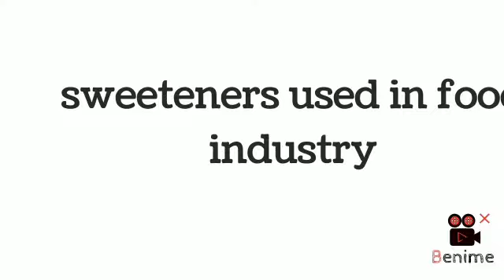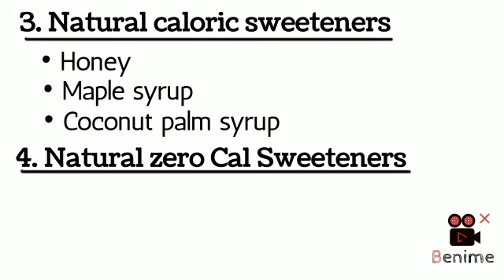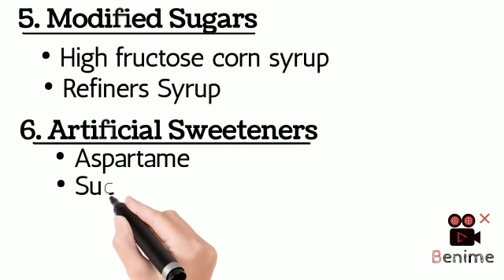Sweeteners used in the food industry - types of Sugars in food industry - sugar names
sweeteners used in the food industry
sugars in food industry
sugar names
modified sugars
artificial sugar
high fructose corn syrup
natural sugar
different types of sugar used in food industry
all sugars names

take care
ALLAH HAFIZ